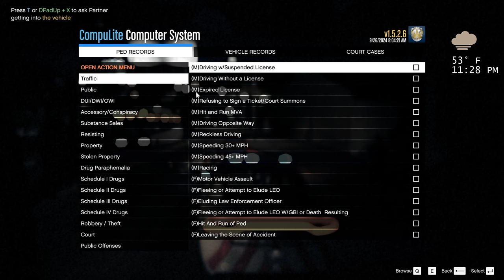GTA5 LSPDFR DAY 259